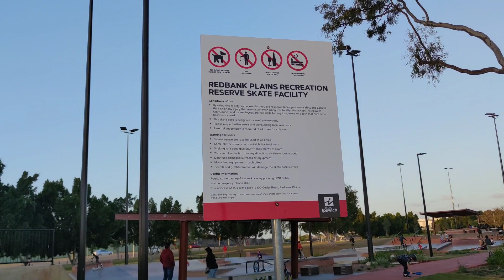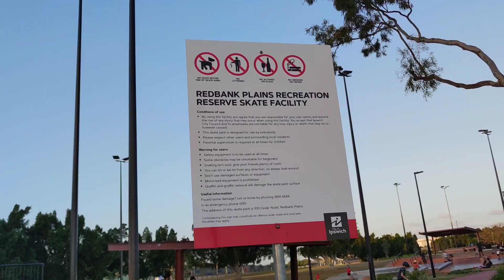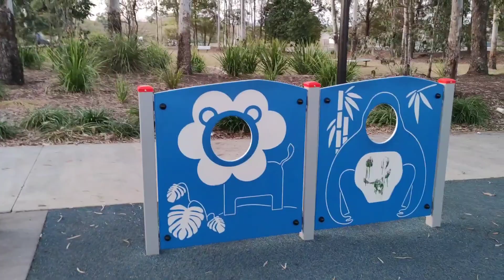Fun with filipino-indian family in Brisbane Australia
in this video we went to redbank to enjoy our day with our children and enjoy big garden walk.  my husband and my son played many rides and enjoyed their day off.